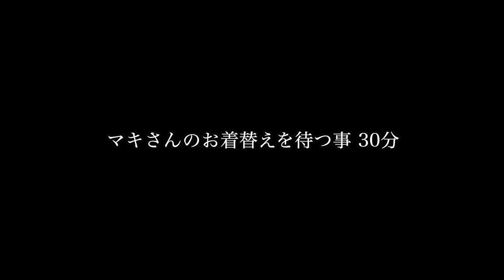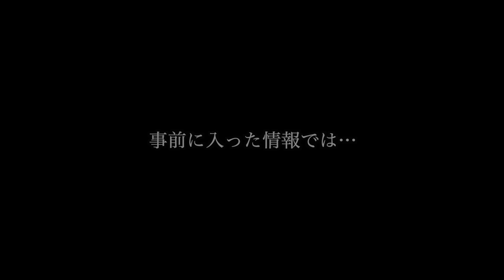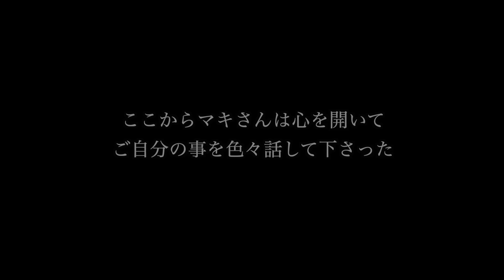『愛内アイラ』ことマキさんが歌舞伎町のホテルを出禁になっている理由を伺いました【東京ホームレス in歌舞伎町 マキさん】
今回は歌舞伎町でホームレスをされているマキさんにお話を伺いました。

マキさんは『愛内アイラ』のお名前で他チャンネルにも多数出演されている歌舞伎町の有名人。

そんなマキさんはなぜホームレスになったのか？

歌唱・作詞・作曲：オゼキマイ
編曲：長田有代
演奏：清野雄翔
mix and mastering：樋口聖典（いいかねPalette）